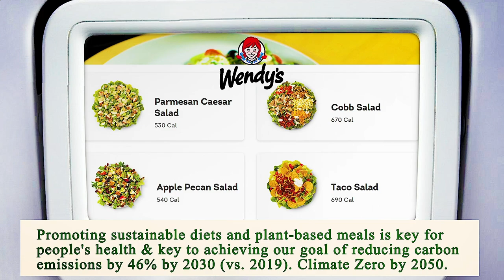Nearest Restaurants From Me Manhattan 10016 NY, New York County, New York, United States